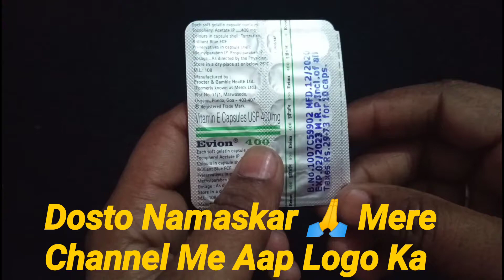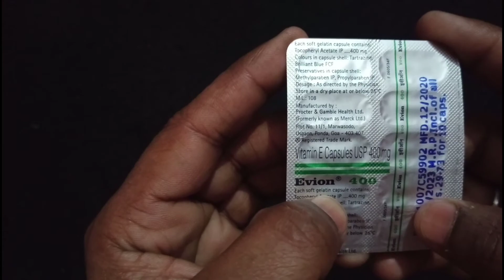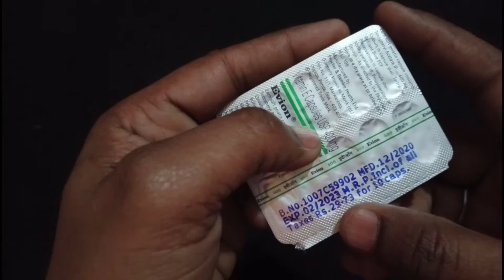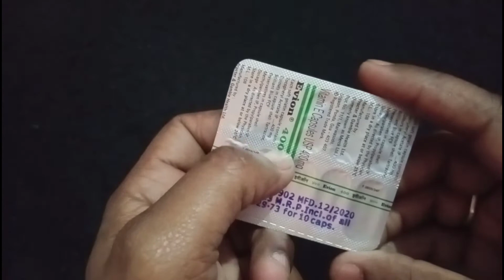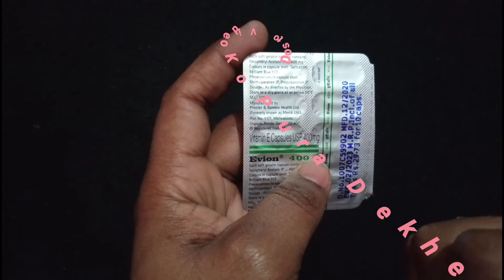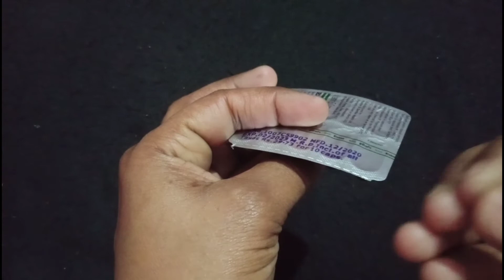Evion 400 tablet ke fayde | evion 400 कैप्सूल लाभ हिंदी में | evion 400 tablets benefits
Sharma Health 🔥🔥

DOSTO APKE 1 BAAR VIDEO KO SHARE KARNE SE KAYI LOGO KI LIFE CHANGE HO SAKTI HAI , AUR DOSTO SHARE KARNE SE APKA KUCH NAHI JAYEGA BALKI AAP KISI KA BHALA/NEK KAAM KAROGE TO DOSTO JYADA SE JYADA MERE ES VIDEO KO SHARE KARE! TAKI KISI KA BHALAA HO SAKE.